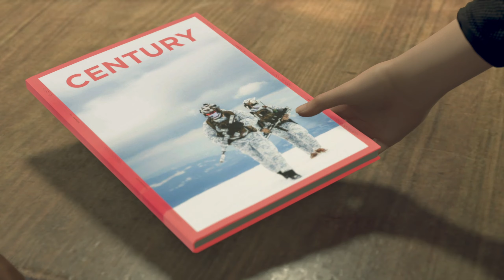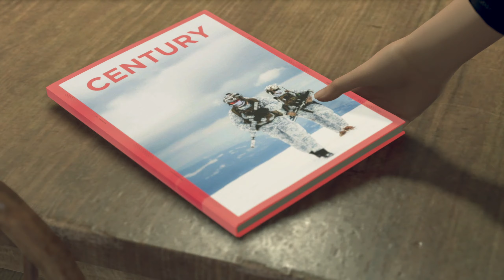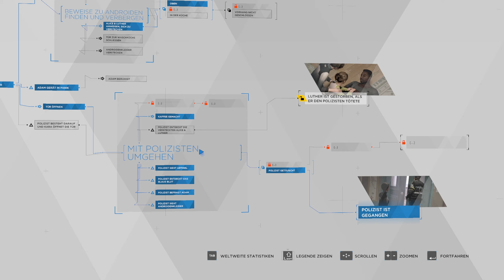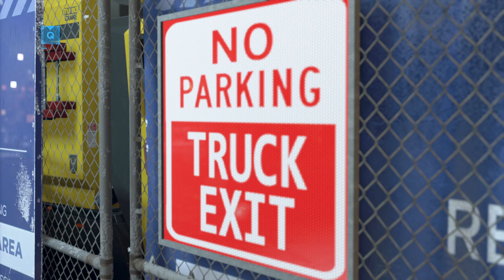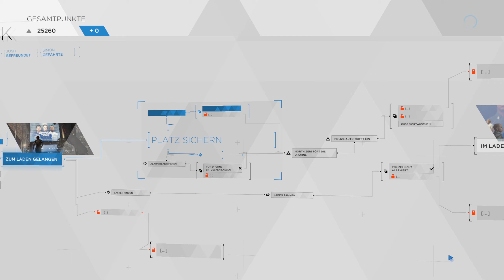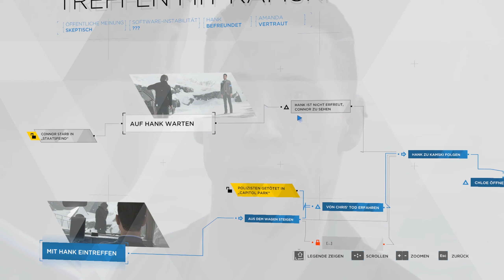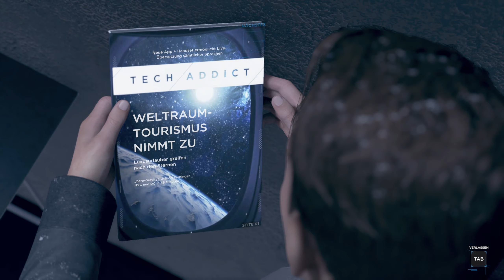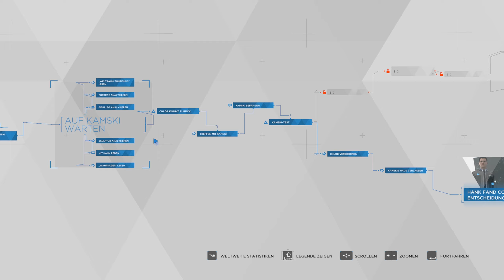Detroit Become Human #20 Diesmal Auge um Auge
SPIELEN SIE IHREN TEIL IN EINER PACKENDEN STORY
Betreten Sie in eine Welt, in der moralische Dilemmata und schwierige Entscheidungen androide Sklaven in weltbewegende Revolutionäre verwandeln können. Entdecken Sie aus der Perspektive eines Außenstehenden, was es bedeutet, ein Mensch zu sein – und sehen Sie die Welt mit den Augen einer Maschine.

IHR LEBEN, IHRE WAHL
Gestalten Sie eine ambitionierte und verwobene Story, in der Ihre Entscheidungen nicht nur das Schicksal der drei Hauptfiguren, sondern das der gesamten Stadt Detroit bestimmen. Wie Sie Kara, Connor und Markus kontrollieren, kann Leben oder Tod bedeuten – und wenn einer der Charaktere stirbt, geht die Geschichte trotzdem weiter ...

UNZÄHLIGE WEGE, ZAHLLOSE ENDEN
Jede Entscheidung, die Sie treffen, wie klein sie auch sein mag, beeinflusst das Ende der Geschichte. Kein Durchspielen gleicht dem anderen: Spielen Sie immer und immer wieder, um ein völlig anderes Ende zu erleben.